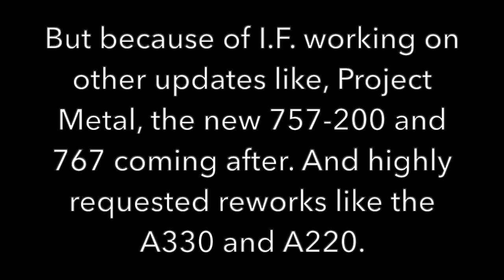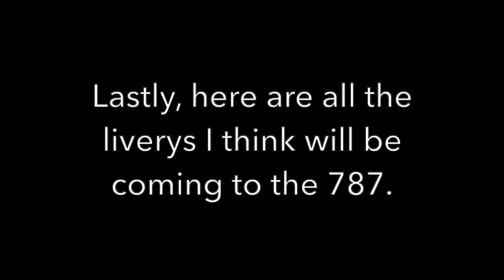787 Family Rework? When will it come?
Today's video: 787 Family Rework? When will it come?

Hello! I hope you enjoyed! Your subscription would make my day!I hope you enjoyed, and have a great day!

Sorry about the later upload.

Or- my YT instagram page- nolans_aviationyt

Iphone 7, Ipad Pro (I think 2016/2017), MacBookPRO Mid 2012 13",

Editor- Imovie (For Mac/IOS/Apple devices)

Specs of MacBookPRO- 2.5 GHz Dual-Core Intel Core i5, 16GB of RAM | 512GB of storage

Specs of PC- Coming soon-

©Nolan's Aviation 2020